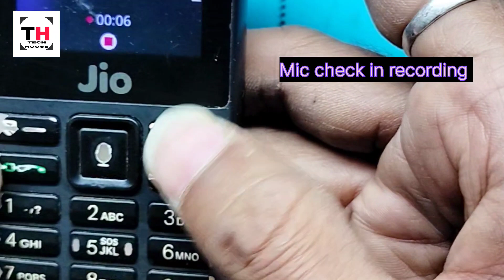Jio f250y mic not working solution//After replace new mic no outgoing sound.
Hello दोस्तों मेरे channel {TECH HOUSE} में आप सभी लोगों का बहुत बहुत स्वागत है। मेरे इस channel में Technology से जुडी सारी जानकारी तथा उसे कैसे ठीक या repair किया जाए उन सभी बातों को बताया जाएगा।

jio f250y mic replacement
jiof250y mic not working solution
jiof250y mic way